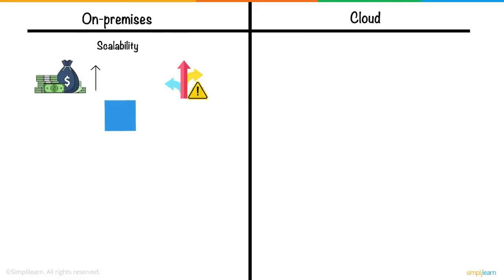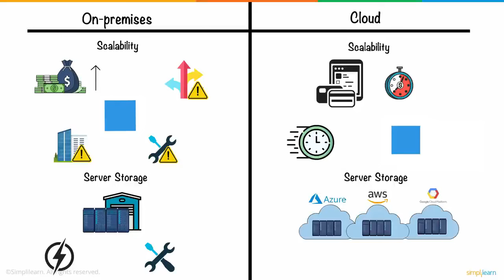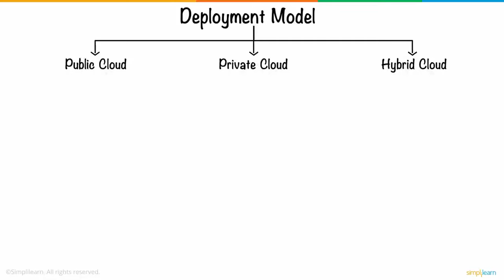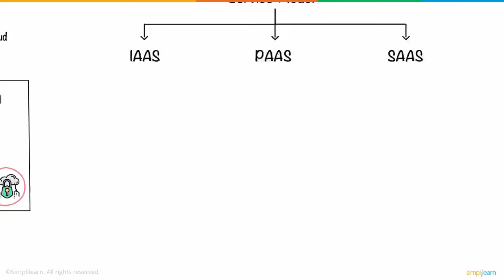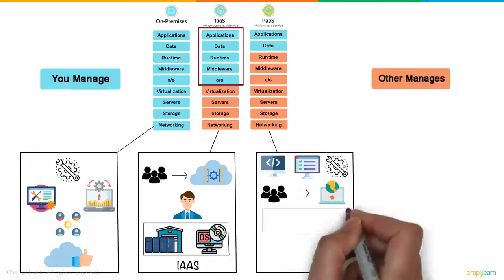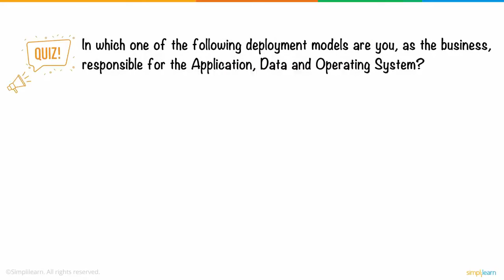What Is Cloud Computing In Hindi | Cloud Computing Explained In Hindi | Simplilearn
Welcome to this new video on What is cloud computing in Hindi!
Cloud computing is a popular practice involving the internet to store and manage your data on the internet. In this video on cloud computing, we'll take you through all of the basic concepts of cloud computing like what makes it unique, its different models, and more in hindi. So without further ado, let's jump right into knowing what is cloud computing .

Don't forget to take the quiz at 05:04 ! What are you waiting for? Winners will be announced on  25 Jan 2024

00:00 What is cloud computing in hindi
00:22 Differences between on-premises and cloud
02:02 What is cloud computing?
02:27 Cloud computing: Deployment Model
03:19 Cloud Computing: Service Model
03:25 IaaS PaaS Saas
05:04 Quiz

Simplilearn’s Cloud Architect Certification Course will build your AWS, Microsoft Azure and Google Cloud Platform expertise from the ground up. You’ll learn to master the architectural principles and services of the top cloud platforms, design and deploy highly scalable, fault-tolerant applications and develop skills to transform yourself into an AWS and Azure cloud.

✅Tools Covered

- App services
- AWS lambda
- Azure container service
- Elastic beanstalk
- Virtual machines
- Azure cosmos db
- Azure SQL database
- Amazon inspector
- AWS IAM
- AWS kms
- Azure IAM
- Amazon elb
- Amazon route 53
- Azure dns
- Load balancer application gateway
- Amazon efs
- Amazon elastic block storage
- Amazon s3
- Azure block blob
- Azure storage disk